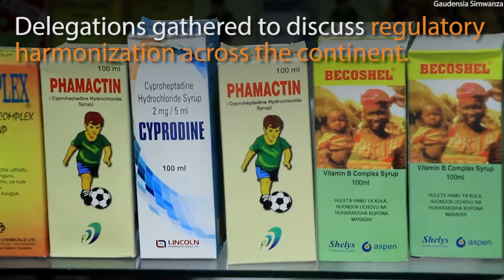Basics of medical products regulatory harmonization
Hiiti B. Sillo, Director General of Tanzania Food & Drug Authority breaks down the basics of medical product regulation and why harmonization of these regulations is so essential.